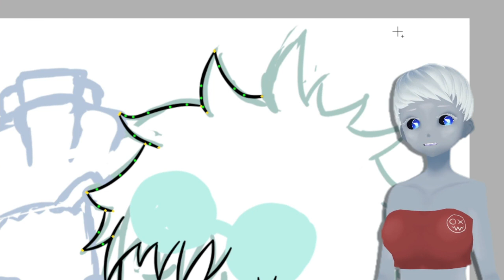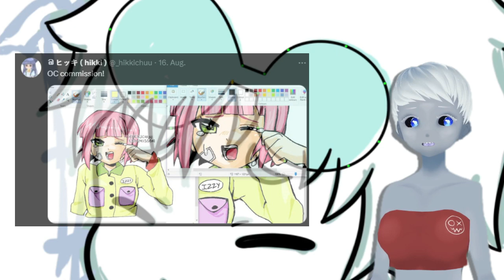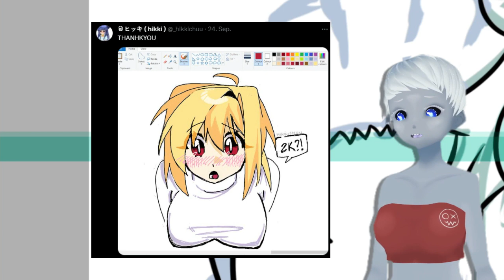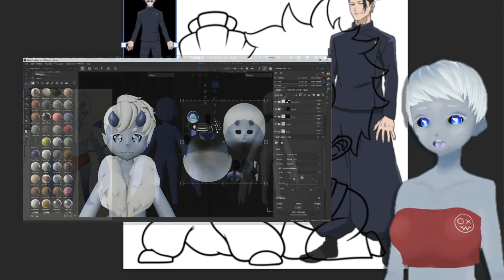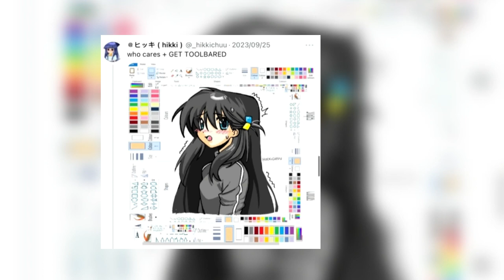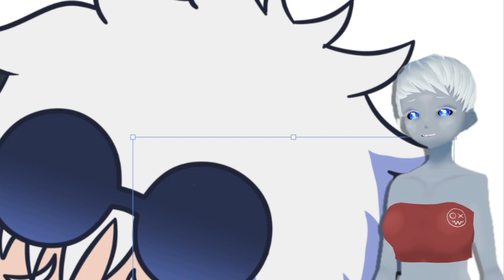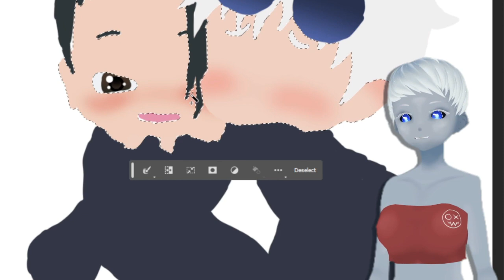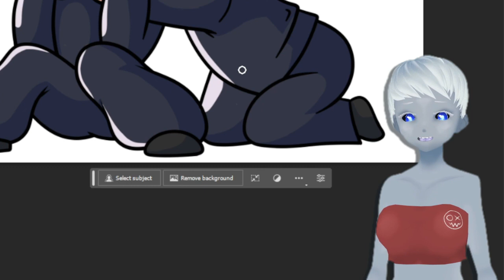Twitter Künstler wird gedoxt wegen Paint Toolbar // Speed Draw Gojo und Geto Chibi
Auf Twitter wurde der Künstler Hikki gedoxt weil er die Paint Toolleiste mit seinen Bildern postet.